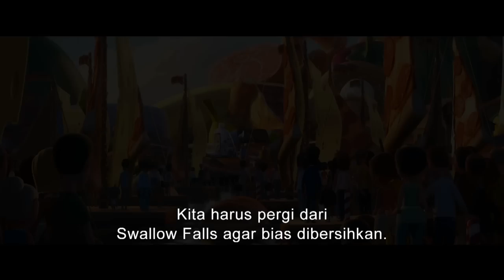Cloudy With A Chance Of Meatballs 2 - Official Trailer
Cloudy with a Chance of Meatballs 2 picks up where Sony Pictures Animation's hit comedy left off. Inventor Flint Lockwood's genius is finally being recognized as he's invited by his idol Chester V to join The Live Corp Company, where the best and brightest inventors in the world create technologies for the betterment of mankind. Chester's right-hand-gal - and one of his greatest inventions - is Barb (a highly evolved orangutan with a human brain, who is also devious, manipulative and likes to wear lipstick. It's always been Flint's dream to be recognized as a great inventor, but everything changes when he discovers that his most infamous machine (which turns water into food) is still operating and is now creating food-animal hybrids -- "foodimals!" With the fate of humanity in his hands, Chester sends Flint and his friends on a dangerously delicious mission, battling hungry tacodiles, shrimpanzees, apple pie-thons, double bacon cheespiders and other food creatures to save the world again!